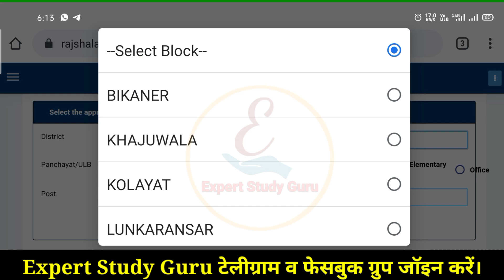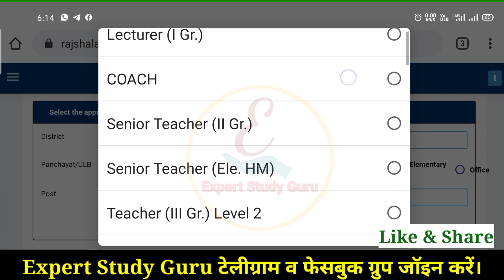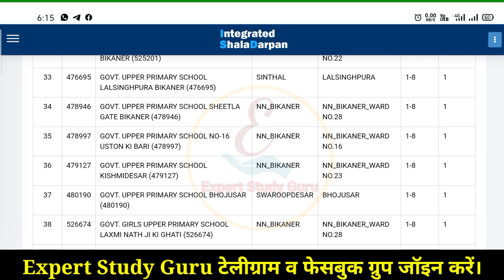शाला दर्पण पर रिक्त पदों का विवरण | Vacant Post in School Rajasthan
शाला दर्पण रिक्त पद विवरण,
शाला दर्पण खाली पदों का विवरण,
Shala Darpan per rikt pad,
How to check vacant seat on shala darpan,